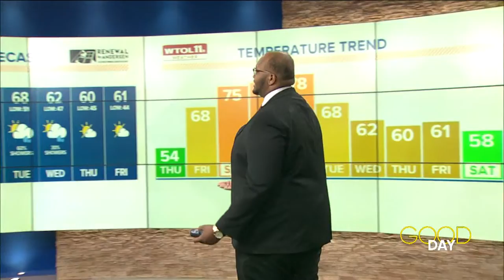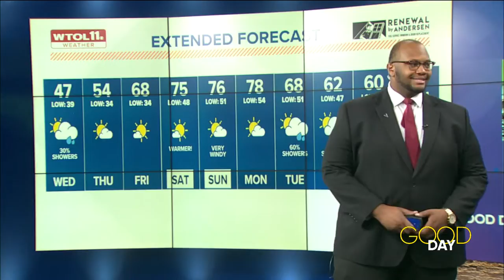Autumn weather sticks around for Wednesday chill and rain chances | Good Day on WTOL 11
If you enjoy chilly fall weather, Wednesday is for you! If not, look ahead to a warm weekend.